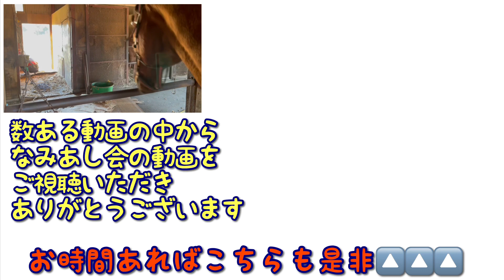壁の修理を見守る馬!?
只今向かいの馬房の壁を修理中です

馬房にいるあかつき君も
見守っているような？
見守っていないような？

そんな牧場の日常の動画です

吉野牧場さんに撮影していただきました。

時々人を乗せ乗馬したり

です。